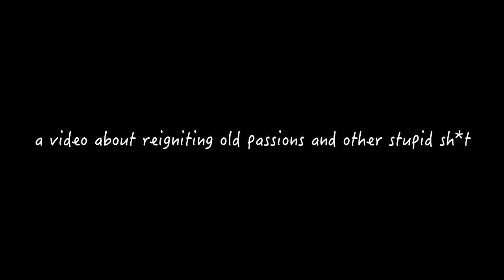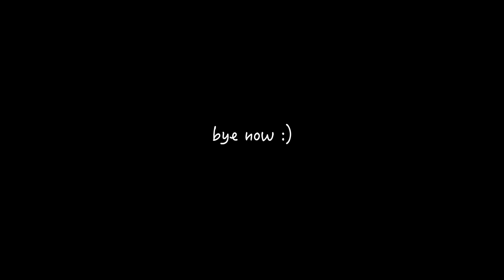attempting to reignite my love of reading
death by pebbled leather

join the book club that is definitely not a secret society/cult

frequently asked questions:
Q: what's the vibe?
A: it's vibeless when all vibe exist as one